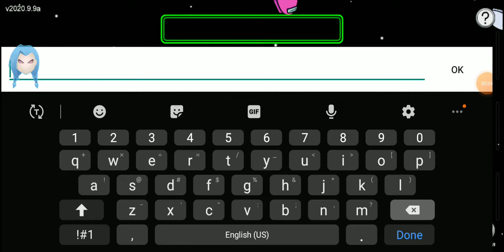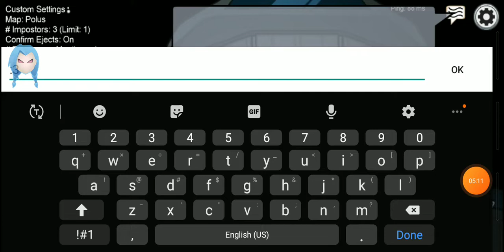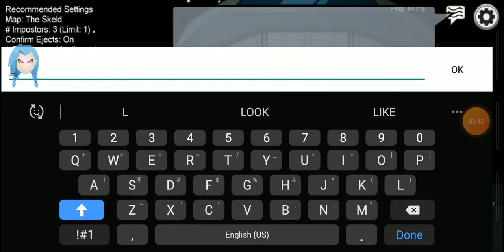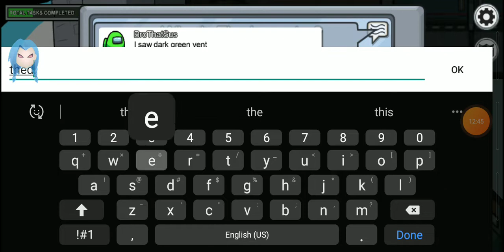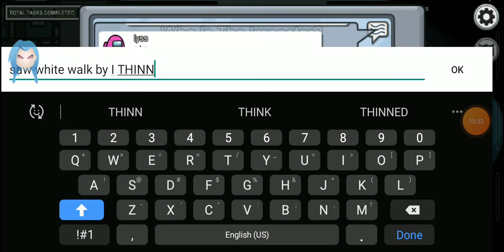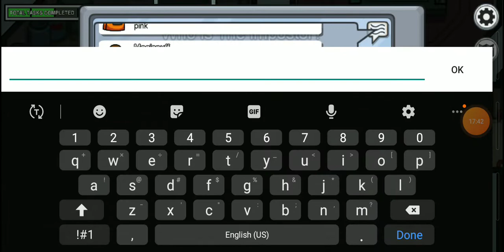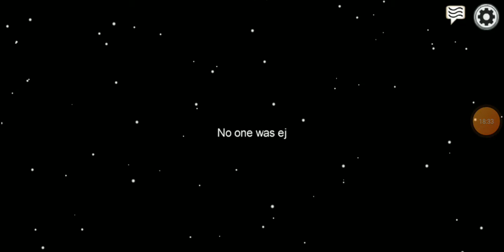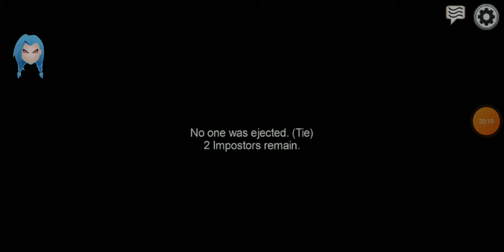There is a Annoying Hacker among us.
part 2?